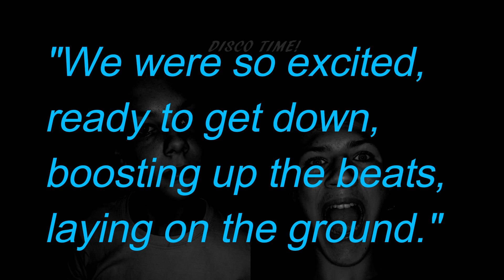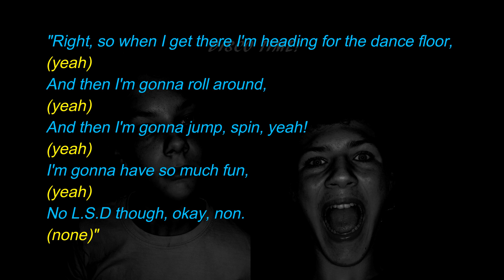DiscoTime (karaoke)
R U good @ singin'